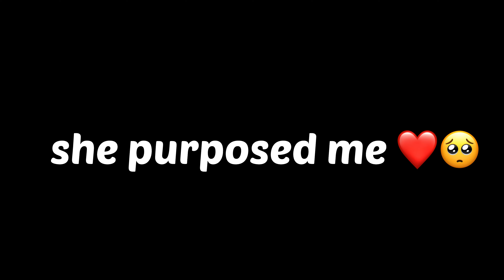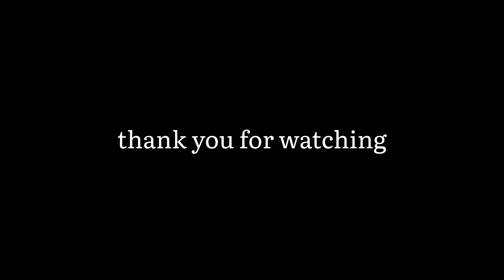she proposed me ❤️🥺 and surprised me🥺